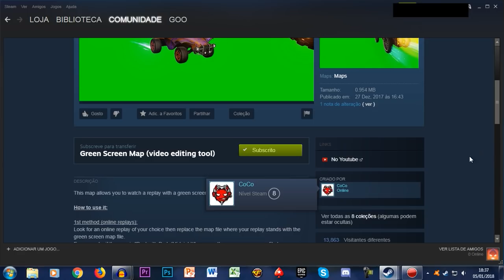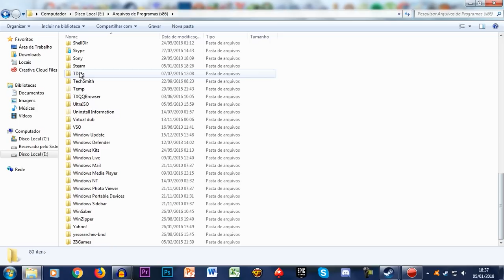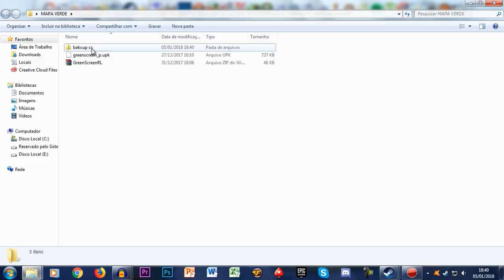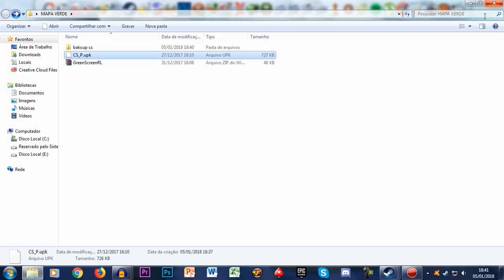O MAPA MAIS CRIATIVO QUE JÁ VI NO ROCKET LEAGUE!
Fala gurizada, Vagabbss aqui com mais um vídeo de Rocket League, e dessa vez mostrando pra voces um mapa muito criativo no Rocket League. Espero que gostem :)